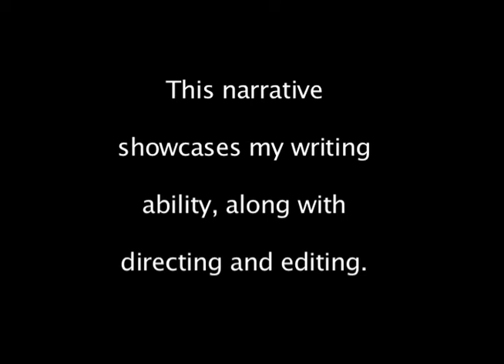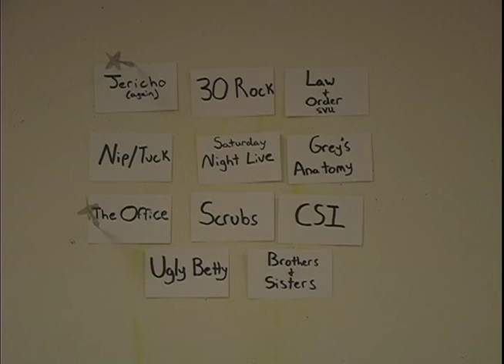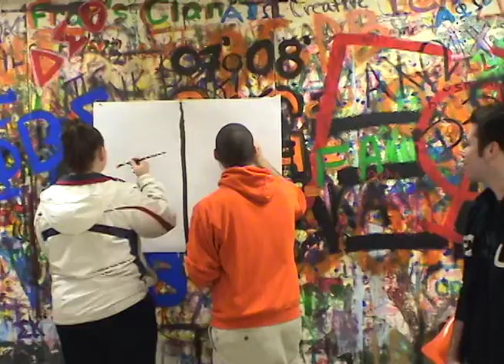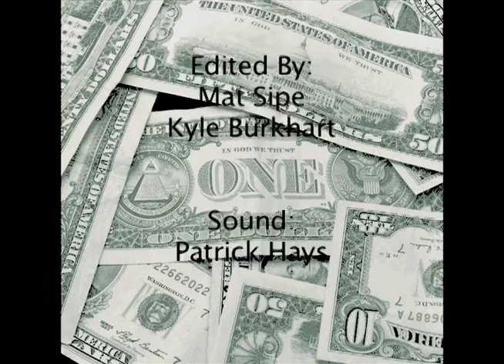A Striking Solution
A funny look at the writers strike in Hollywood...